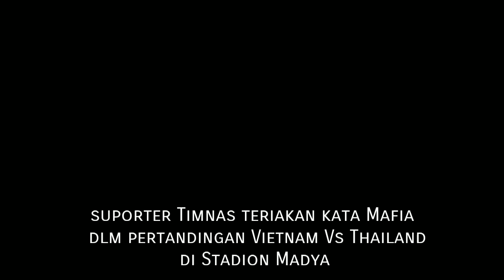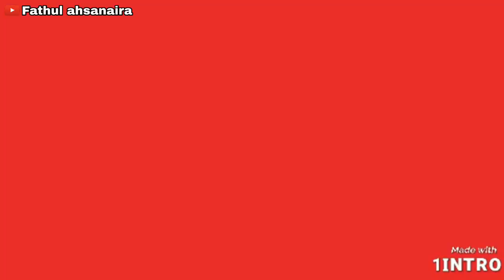Tonton Sepakbola gajah antara Thailand Vs Vietnam, Suporter Timnas Teriakan "Mafia" di Stadion Madya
Beberapa suporter Timnas U-19 Indonesia datang langsung ke Stadion Madya untuk menyaksikan laga Vietnam vs Thailand.

Ketika skor 1-1 dan intensitas permainan menurun serta banyak pemain cedera, para suporter Timnas U-19 Indonesia kecewa. Sampai-sampai, ada teriakan kata Mafia.

Ada yang tahu kemana maksud kata Mafia itu Guys?

Follow @Timnas.Day
Follow @Timnas.Day
Follow @Timnas.Day